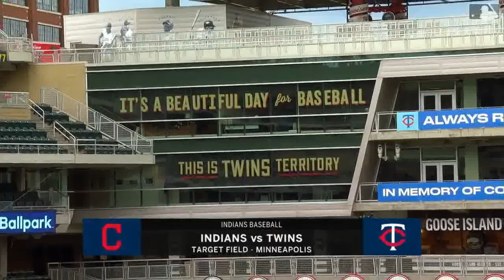Cleveland Indians Condensed Game (8/1/2020) Minnesota Twins Condensed Game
Indians Face Mask

Twins Face Mask